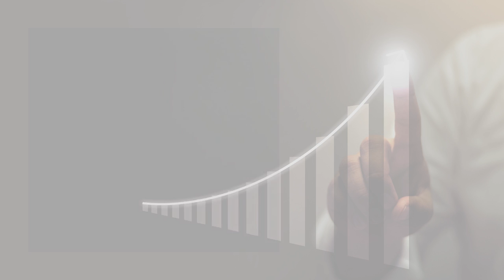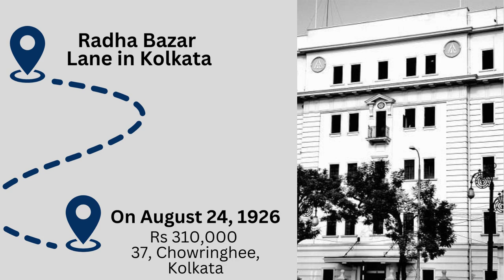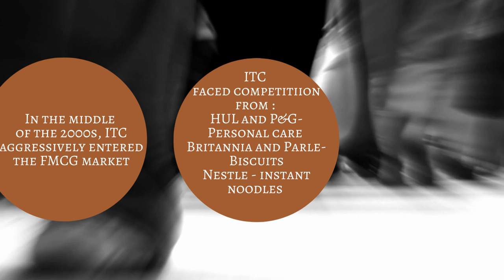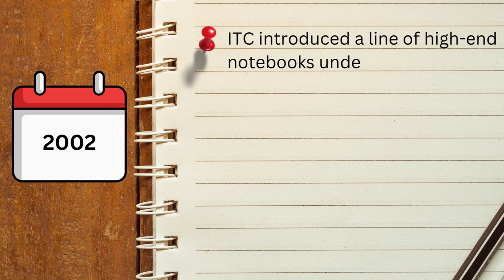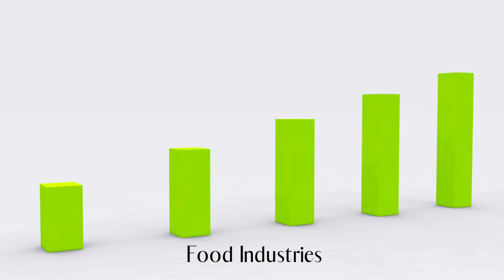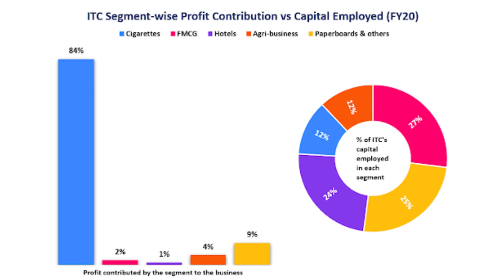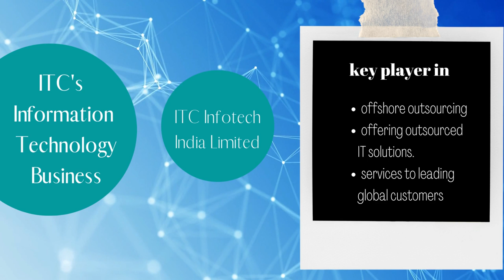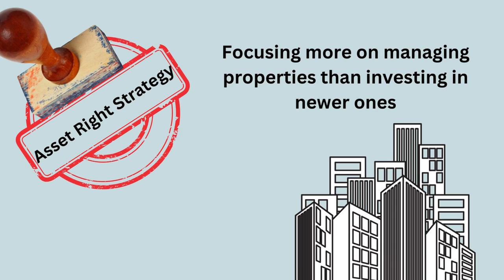ITC Limited - First look at the Tobacco to Hotels to FMCG giant in India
ITC Limited is one of the largest companies in India by market Cap. It is one of the rare companies which was a part of the original Nifty Fifty and is still one of the largest companies by Market Cap. This is inspite of the derating of tobacco stocks globally.

This is the first look at ITC. We will be doing multiple videos on ITC in the next few days.

We post many such videos on business and economic laws, companies, studies, and analyses on industries, government policies, and the Indian Economy.

Here are some of the interesting playlists from our channel for you to explore.

and many more. Please take a few minutes and explore the full content on our channel.